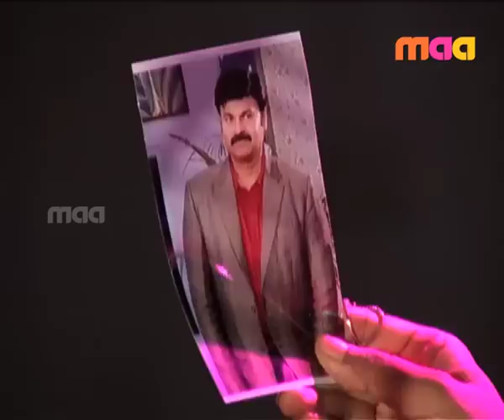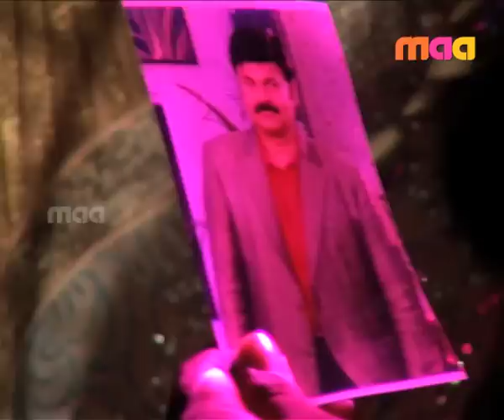Seethamaalakshmi Episode 442 ( 30 - September - 15 )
Durga and Sandhya taunt Seeta. Narayan gets angry at them. Sanyasi meets Rajashekar and tells him about Seeta's plight. Durga and Sandhya humiliate Rajashekar and Seeta, and pick a fight with her.